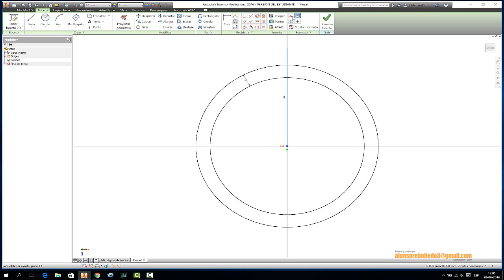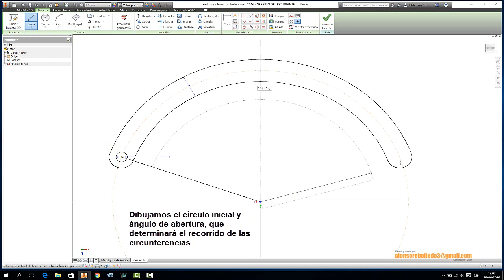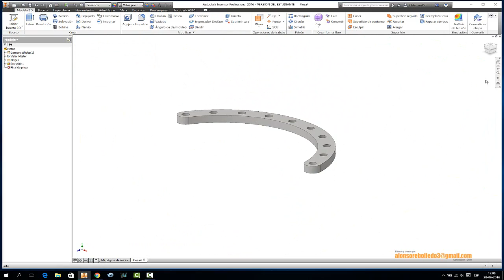MATRIZ CIRCULAR PIEZA MECCANO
Vídeo construcción de matriz circular en relación a pieza de MECCANO